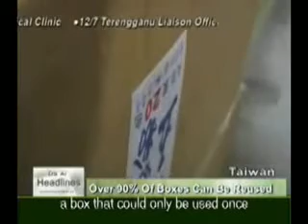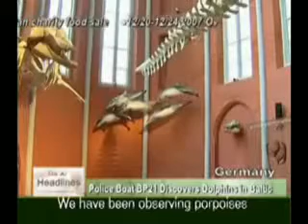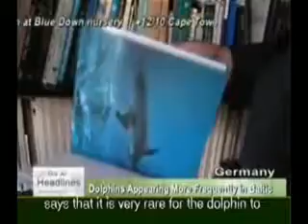Precious water in Kinmen, Taiwan 1/5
Jingsi book store reuses cardboard boxes repeatedly
Germany Dolphins